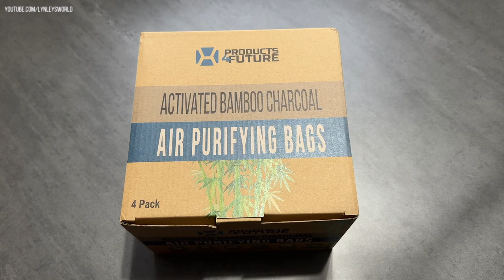Products4Future Natural Bamboo Charcoal Air Freshener Bags | Unboxing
PRODUCTS4FUTURE 4 Pack of 200g Naturally Activated Bamboo Charcoal Air Purifying Bags | Natural Home Deodorizer Bags | Charcoal Bags Odor Absorber For Pets | Odor Eliminator & Moisture Absorber Air Freshener Bags. *AMAZON

Started using on Dec 19, 2022 Monday

* $5 OFF Natural Beauty Products

🌟 MICROPHONES 🌟
* Rode VideoMic Pro

🌟 LIGHTING 🌟
* Neewer 18-inch Ring Light
* 12-inch Ring Light

Nov 09, 2022: 1M Views Milestone